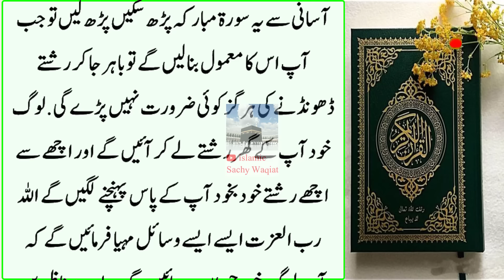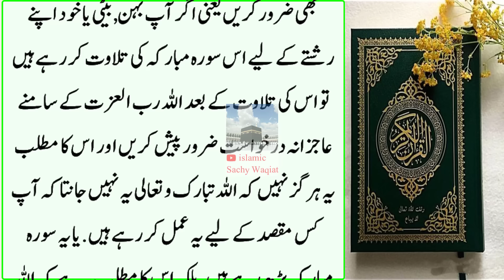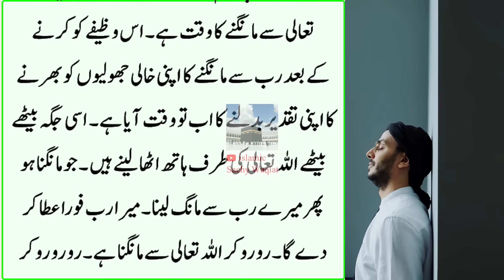Maa Baap Har Roz Quran ki Aik Surat Parh Len Betiyo ka Naseeb Chand se Ziada Roshan Hoga